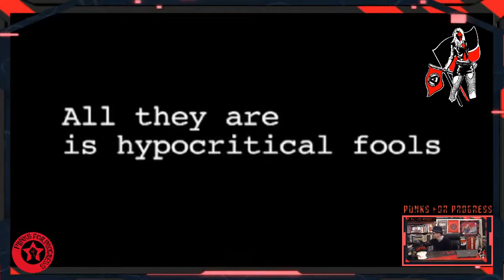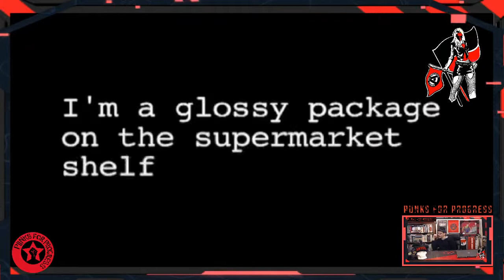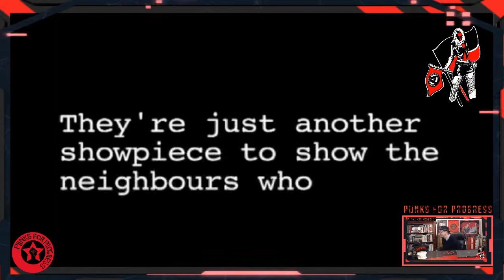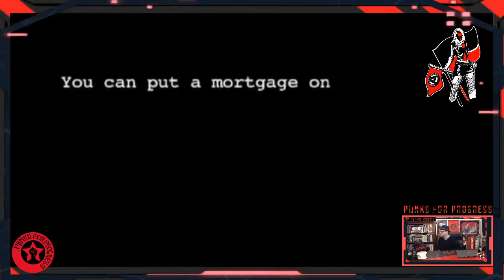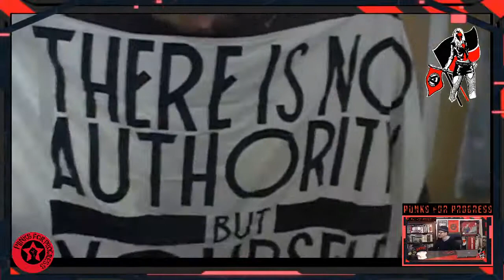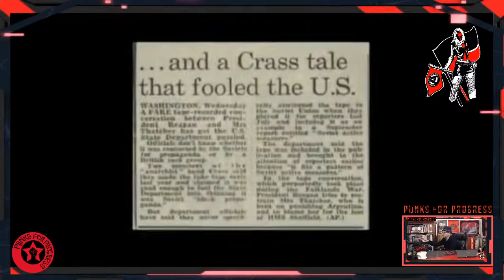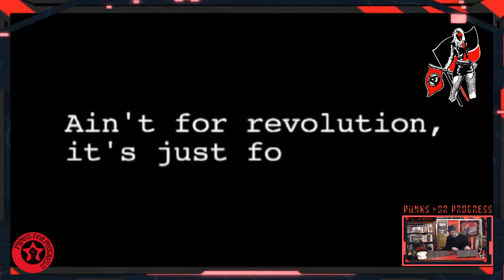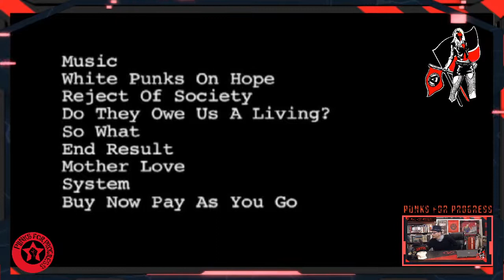WTF! Movie | CRASS: There is No Authority But Yourself